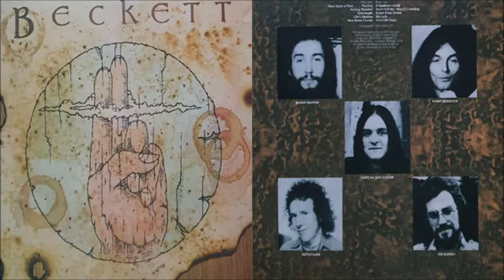Beckett - Rolling Thunder (1974)